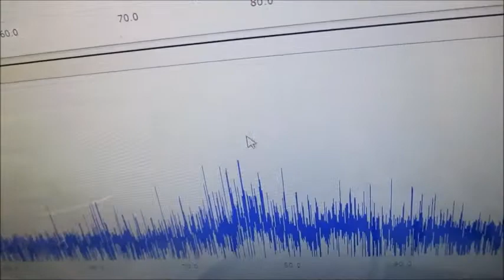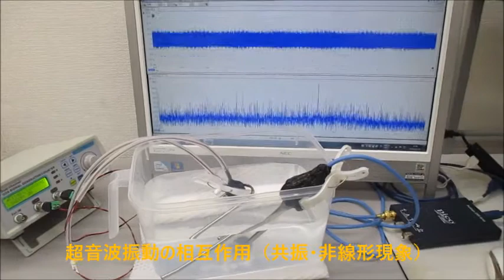非線形現象の音圧測定解析に基づいた、超音波伝搬制御技術 ultrasonic-labo